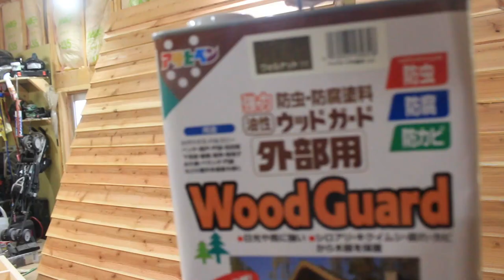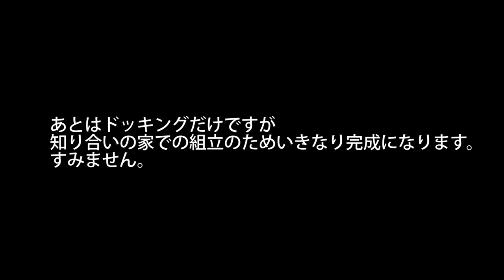小屋のような倉庫というか物置を木製で自作してみた【木工DIY】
知り合いに頼まれたので個人宅の庭に小屋のような物置兼倉庫を自作してみました。ガレージや車庫、自転車置き場、バイク置き場、男の隠れ家や作業部屋等にも応用できます。外壁は杉の荒材を鎧張りし、屋根はポリカーボネートの波板で明り取りをしています。見た目はログハウスのようなコテージのようなおしゃれでかわいいカントリー風なサーファーズハウスに仕上がっております。

【関連動画】

[DIY]　ホームセンターとamazon の資材で６畳の小屋づくり　NO.2　（簡易型の土台組み）